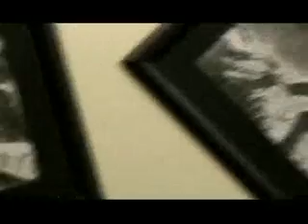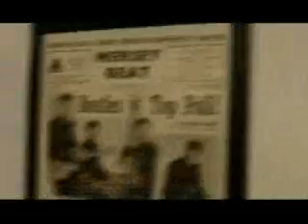Ensamble 132 - Zombie & Sweet Child O Mine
Ensamble 132 Zombie & Sweet Child O Mine Covers Connie Jamming Cranberries Guns 'N' Roses Sheryl Crow